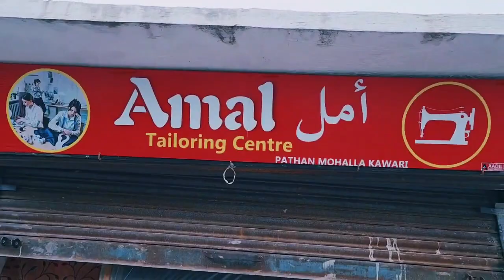MISSION TIRANGA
For Orders

Promoting Mission Tiranga
The women from a small hamlet in North Kashmir’s Kupwara district are making handmade embroidered Indian National Flags. These flags would be unfurled in homes and offices across the country for the “Har Ghar Tiranga” Campaign on the 75th Independence Day. These flags are unique as the Ashoka Chakra made on these flags have been done using the traditional Kashmiri crewel artisanship.
Around 50 women in Kawari and Kunan Poshpora Village,kupwara have com
e together for this initiative supported by the Indian army.
The objective of this initiative was to involve the local community, to promote the feeling of national pride and provide the young women a source of livelihood and contribute to their families and community.